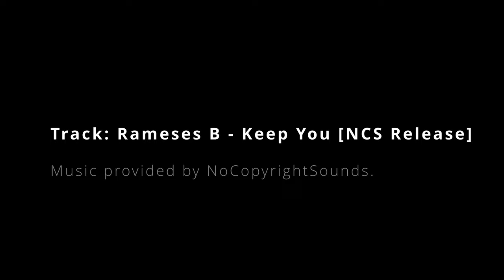Dji Mini 4 Pro crash while following (active track) a mountain bike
jump right to the crash: 0:45